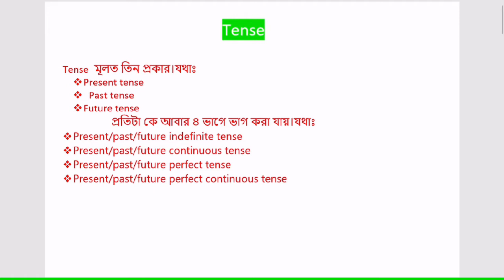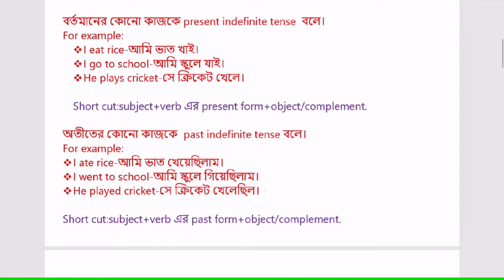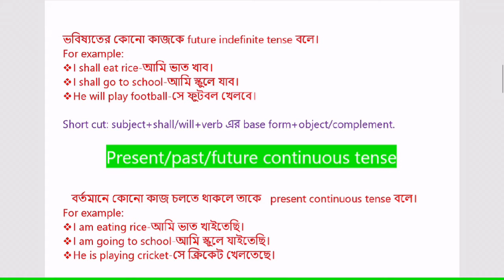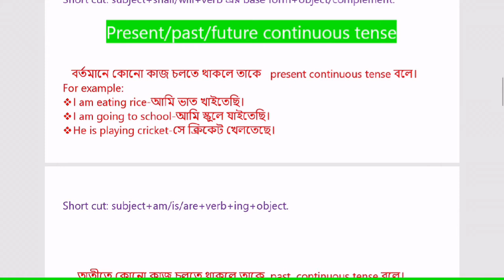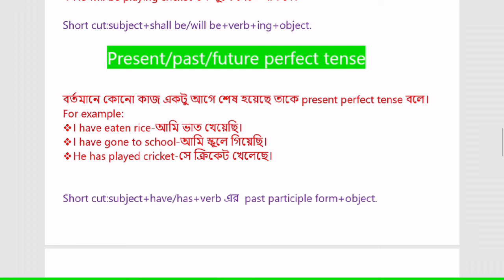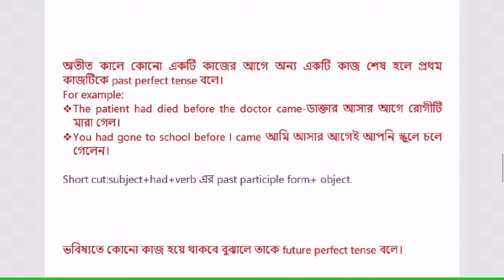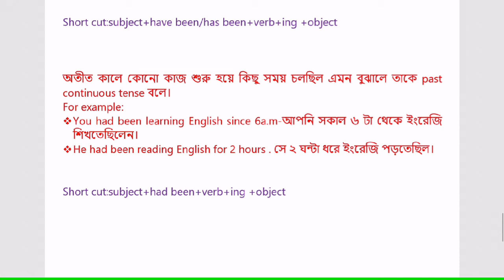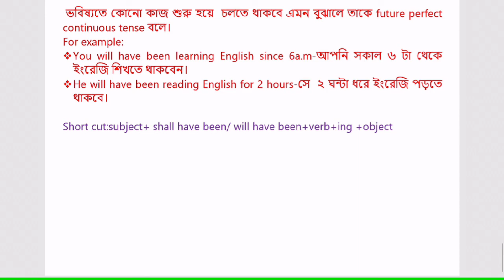Spoken English class-2.Tense.Basic level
খুবই গুরুত্বপূর্ণ একটা টপিক যেটা না পারলে আপনি ইংরেজিতে আপনার মনের ভাব প্রকাশ করতে ব্যার্থ হবেন।তাই যারা পারেন না তাদের জন্যই এই ক্লাসগুলো শুধুমাত্র বুঝার চেষ্টা করবেন আর  short cut rule. গুলো মুখস্থ করবেন।

Follow me on all Social media for latest updates Visit me on Social Media